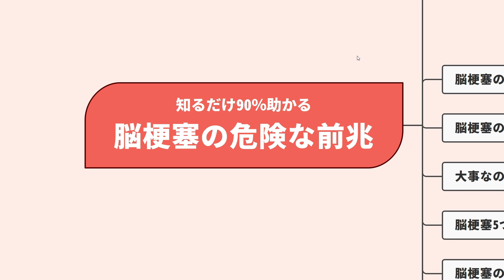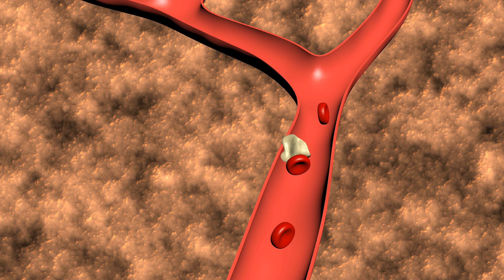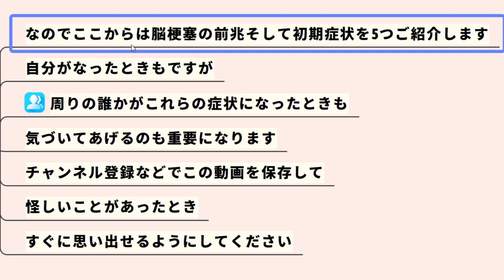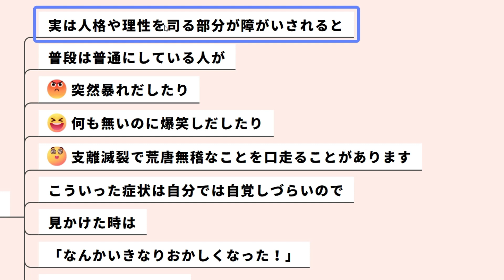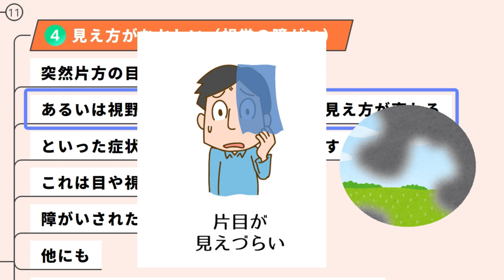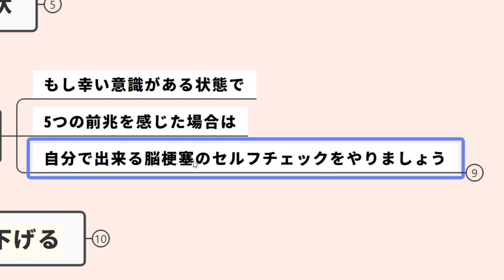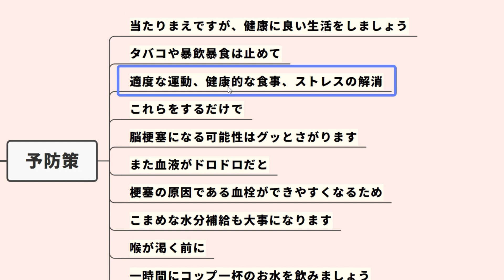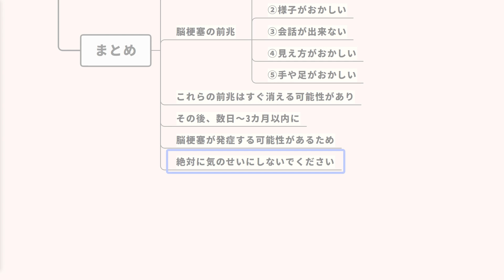知れば80%も助かる! 脳梗塞の前兆５選！【見逃し厳禁】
🌸⇩⇩しつこい頭痛でお悩みの方はコチラ【期間限定・YouTube割引実施中！】
改善改善率98.2%！頭痛治療歴15年を超える知識と技術であなたのお悩みを解消します！【東京上野・整体院セラピリオ】 ✅私たちは皆、自身や家族の健康を守るために必要な情報を持つ権利があります。
【脳梗塞の前兆】を理解することは、その一部です。
📔今日の内容
00:00 知れば80%も助かる! 脳梗塞の前兆５選！
00:10 脳梗塞の重要な話
00:57よくある勘違い
01:23脳梗塞のメカニズム
02:05八割防げる脳梗塞
02:53①力が入らない
03:31②様子がおかしくなる
04:11③会話が出来ない
04:55④見え方がおかしい
05:23⑤手や足がおかしい
07:02脳梗塞のリスクを90.7%下げる
07:43予防策
08:08まとめ
🌸毎日、健康動画を投稿しています！
すべて私が論文、医学書、研究書などを読み漁って得た【本格派健康知識】です！

✅「健康の本を読むのは大変」

✅「何が正解かわからない」

✅「知らなかった、と焦りたくない」

そんな方は毎日数分お付き合いいただくだけで、いざという時のための健康知識がたくさん得られます！

📶はやと先生は国家資格者考案の健康法を発信しています。
【3分で一生見える】老眼回復トレーニング！視力アップで0．1が1．0になった改善法！

厚生労働省が認めた国家資格を3つ取得したプロがあなたの悩みを改善に導きます。
◇免責事項
・当チャンネルのコンテンツや情報において、可能な限り正確な情報を掲載するよう努めています。しかし、誤情報が入り込んだり、情報が古くなったりすることもあります。必ずしも正確性を保証するものではありません。また合法性や安全性なども保証しません。
・情報は病気や健康に関する一般的な情報の提供であり、病院で行われるアドバイスや治療に代用されるものではありません。病気や健康に関する一般的情報は必ずしも全ての方にあてはまる訳ではないのでご留意ください。またコメントによる回答は診断、問診、治療方法の指示を行うものではありません。
・当チャンネルに掲載された内容は最大限に吟味して発信しておりますが、情報の完全性や正確性、安全性について責任を負うものではありません。万一情報を利用し利用者に不都合・不利益が生じても一切の責任を負いかねます。